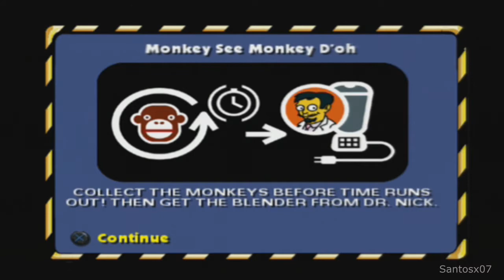Simpsons Hit and Run Walkthrough Part 6 - No Commentary Playthrough (PS2)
Simpsons Hit and Run walkthrough. Here is my walkthrough, let's play playthrough of Simpsons Hit and Run. This walkthrough of Simpsons Hit and Run will have no commentary. My Simpsons Hit and Run walkthrough will include missions, boss levels, episodes, chapters and the ending.